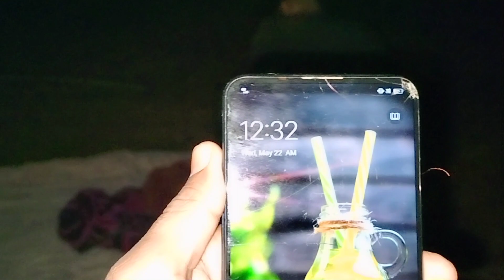12: 00 AM रात में मरघटान पर सोया | Chalejing Video 🙄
12: 00 AM रात में मरघटान पर सोया | Chalejing Video 🙄

Your Quries:)
12 Am Rat me marghtaan par soyaa
Horoor video
bahut ka video
bhut vaala video
12 am rat me chalenjing video
12 am par rat me chalenching kiya
new bhut valal video
bahut 12 am rat Vlog
horor Vlog